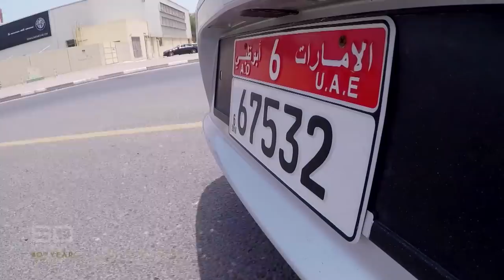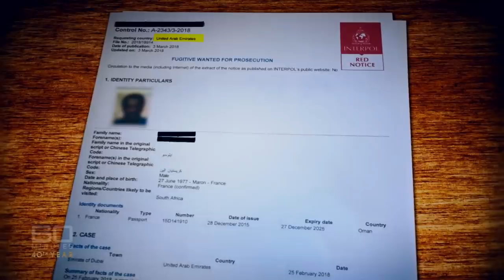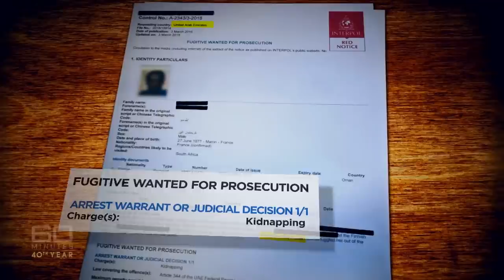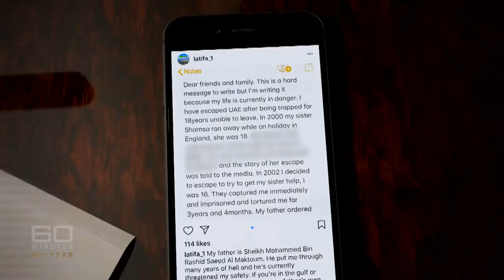ROYAL MYSTERY: Where is the missing princess of Dubai? | 60 Minutes Australia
| The Missing Princess (2018)

Princess Latifa, the daughter of Dubai's powerful ruler Sheikh Mohammed has not been seen for months. As Tom Steinfort reports, it's a story as intriguing as it is unbelievable. Not even the creators of a James Bond film could come up with a plot as intriguing and frightening as this. Thirty-two-year-old Princess Latifa is the daughter of Dubai’s all-powerful ruler, Sheikh Mohammed. She was born into a life of extreme wealth, but there was one thing her money couldn’t buy: freedom. Four and a half months ago, with the help of a former French spy, she made a daring escape. Yet for all the meticulous planning she failed spectacularly, and on the high seas somewhere between Dubai and India the runaway princess’s yacht was intercepted. Latifa was kidnapped by heavily armed soldiers and hasn’t been seen since.